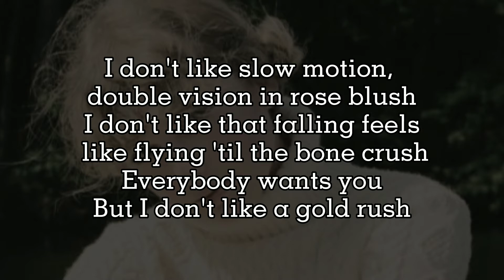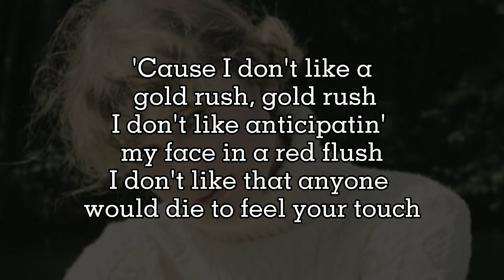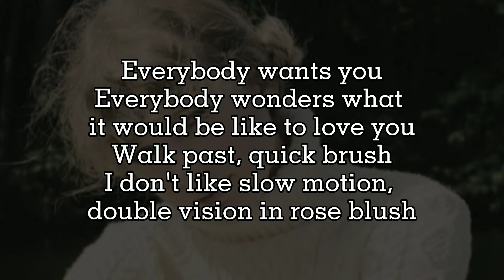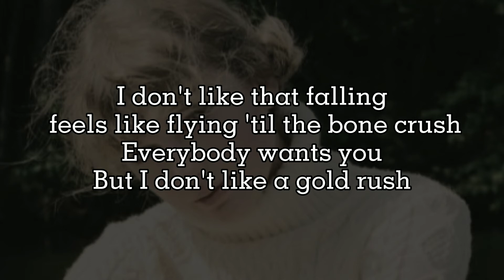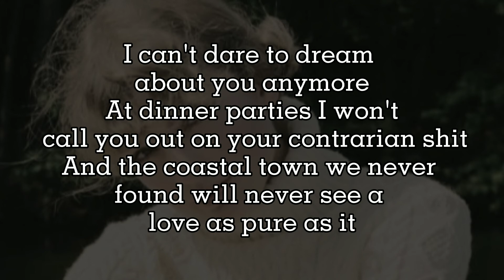Taylor Swift - gold rush | Lyrics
Lyrics of Gold Rush by Taylor Swift

It has been uploaded for the simple reason that I have deep appreciation of this work of art, and I hope that those who love this kind of music will enjoy it too.

📝LYRICS:

Gleaming, twinkling
Eyes like sinking ships on waters
So inviting, I almost jump in

But I don't like a gold rush, gold rush
I don't like anticipatin' my face in a red flush
I don't like that anyone would die to feel your touch
Everybody wants you
Everybody wonders what it would be like to love you
Walk past, quick brush
I don't like slow motion, double vision in rose blush
I don't like that falling feels like flying 'til the bone crush
Everybody wants you
But I don't like a gold rush

What must it be like to grow up that beautiful?
With your hair falling into place like dominoes
I see me padding across your wooden floors
With my Eagles t-shirt hanging from the door
At dinner parties, I call you out on your contrarian shit
And the coastal town we wandered 'round had nеver seen a love as pure as it
And thеn it fades into the gray of my day-old tea
'Cause it could never be

'Cause I don't like a gold rush, gold rush

My mind turns your life into folklore
I can't dare to dream about you anymore
At dinner parties I won't call you out on your contrarian shit
And the coastal town we never found will never see a love as pure as it
'Cause it fades into the gray of my day-old tea
'Cause it will never be